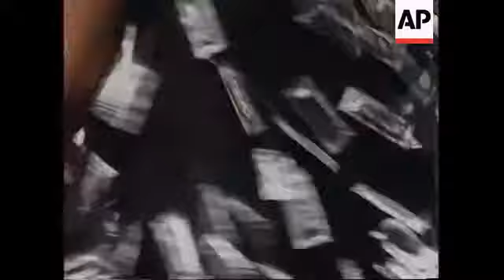ITALY : AIDS AWARENESS PROMOTED AT MILAN FASHION SHOWS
The Milan fashion shows have been the showcase for more than just the latest designer collections.

Following the death of Italian fashion giant Moschino from Aids last year, campaigners have taken their fund-raising efforts to the catwalks.

They've exhibited specially-designed clothes at the Milan shows with an anti-Aids message sewn all over.

The fight against Aids has taken on a new form - that of a colourful  evening gown.

A team of fashion designers came up with this novel idea to promote safe sex on the catwalks at this year's "Moda Milanese".

This gown was made using top quality materials - and condoms!

The creators are out to shock audiences into digging deep into their pockets and contributing towards a foundation set up to help children infected by the Aids virus. The idea was the brainchild of the late fashion designer Moschino who died of Aids last year.

SOUNDBITE:
Franco Moschino was a very good friend of mine. He started to help me since the beginning 10 years ago. I work every day also as a volunteer and speaking with Franco we had a wonderful idea of building a house for sick children.

SUPER CAPTION:   Fiore Crespi, Designer and Model

Moschino's creative spirit permeates the show with his simple yet innovative design streak.

Many of those in the fashion world firmly believe the medium is the  message.

SOUNDBITE:
As I told you I believe it's the best way to obtain something because fashion is the best vehicle to be known because through wonderful dresses and nice bodies, and through the work of the designers it's very easy to be on the papers and on television and through this everybody can know very quickly what people are looking for, funds they want to obtain.

SUPER CAPTION:   Giuseppe Modenese - President of the Italian Fashion Association
The publicity generated by events such as the world-famous haute couture shows in Milan will no doubt ensure that fund-raisers will continue to turn to the fashion industry for inspiration.